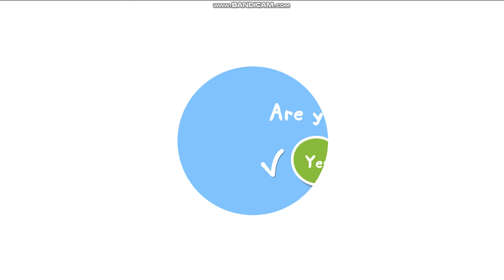Hardcore action game. Sensitive watchers are warned.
Hope you dont get too scared